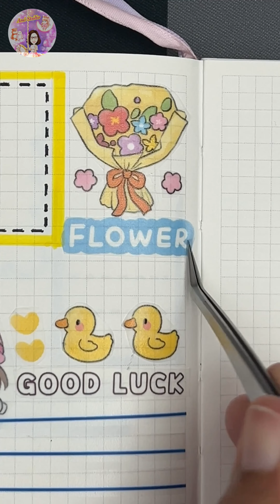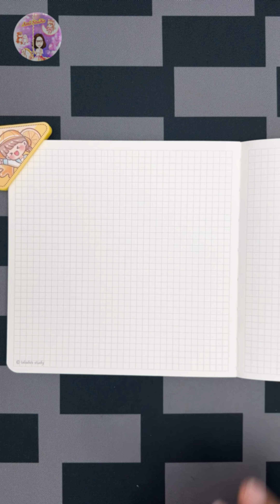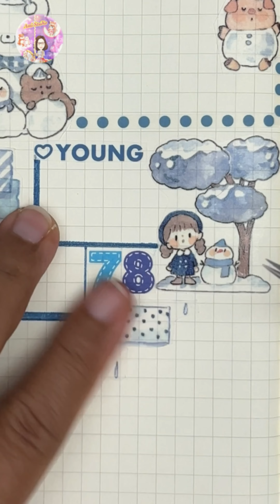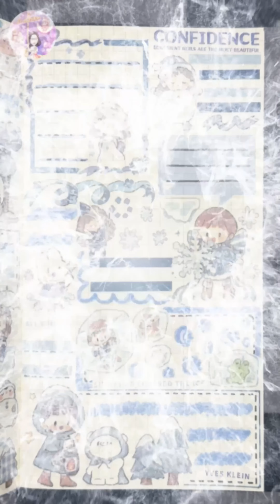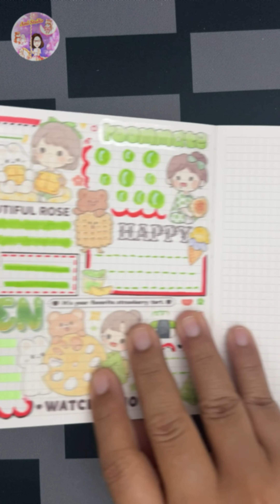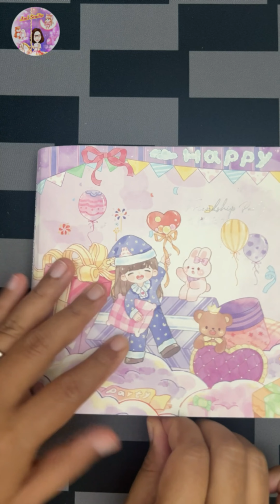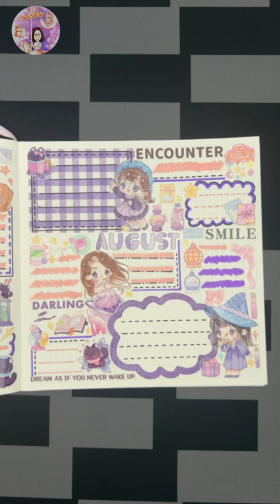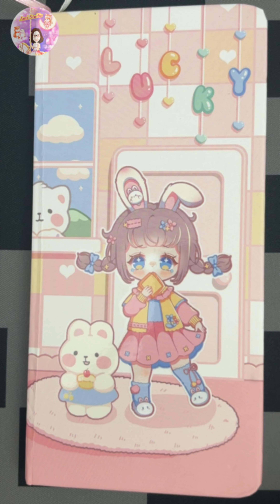kawaii Sticker Journal Compilation 🩵สติ๊กเกอร์น่ารักแต่งไดอารี่ 💕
ASMR สติ๊กเกอร์น่ารัก💚 ตัดแปะสติ๊กเกอร์🩵 Kawaii stickers 💜 Sticker journaling 🩷 ASMR journal sticker 💕 Cute washi Tapes 🩵Decorating journal 💛 Kawaii journal 💜 Kawaii Sticker Journal 💕